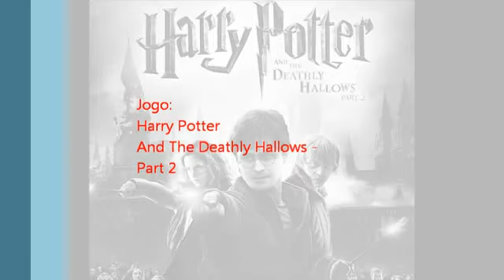Harry Potter and the Deathly Hallows - Part 2 (First Minutes Gameplay - PC)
Playing the first minutes of Harry Potter and the Deathly Hallows - Part 2 The Video Game on PC